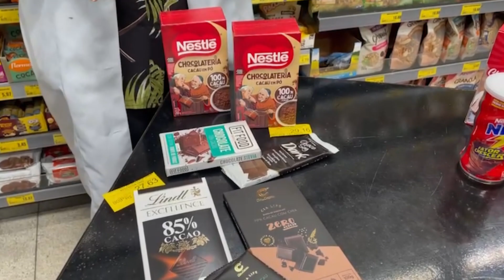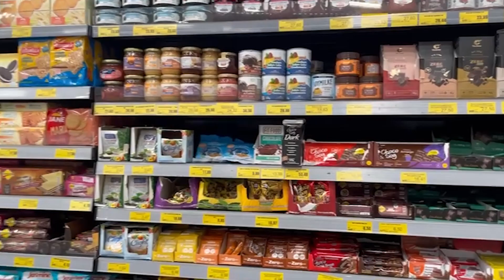Manhã Cidade - 16.09.23 - Nutricionista explica benefícios do cacau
O cacau é a principal matéria-prima do chocolate e tem vários benefícios ajudando a regular os níveis de colesterol, por exemplo.

O repórter Patriota Júnior conversou com a nutricionista do Unicompra, Abelle Queiroz, que detalhou quais são os outros benefícios desse importante fruto. Confira.